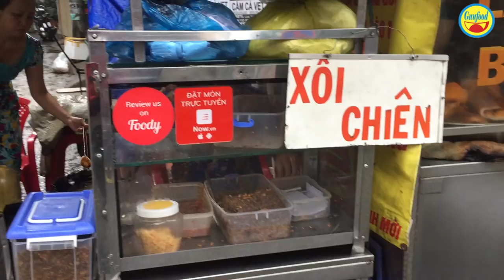Xôi chiên vỉa hè bán 15 năm nay, ngon nhất quận Phú Nhuận- Guufood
Quán xôi chiên 34, nằm trên đường Phùng Văn Cung, quận Phú Nhuận. Được nhiều người đánh giá là ngon nhất quận Phú Nhuận về món xôi chiên.
Tiệm mở cửa từ 15h đến 20h tối cùng ngày. Cô chủ bán liên tục không ngừng nghĩ, lượng khách đến mua cũng khá đông.
Một phần xối chiên có giá từ 4 ngàn đến 5 ngàn đồng.
Nhân bên trong xôi chiên chỉ có thịt heo băm và nấm mèo thêm 1 ít gia vị.